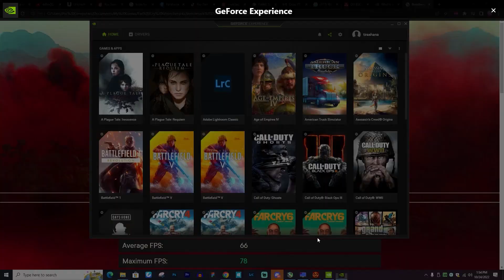FarCry 6 Benchmark i5 11400F RTX3050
FarCry 6 Benchmark
CPU  i5 11400F
Mother Board MSI B560 A Pro
GPU  OCPC RTX3050
RAM 16GB 8*2 3200 MHz Corsair
SSD 256  KC2500 Kingston Brand
Game Hard Disk WD 4TB